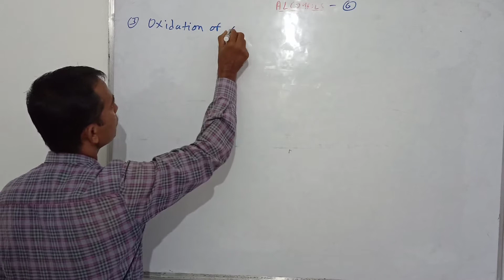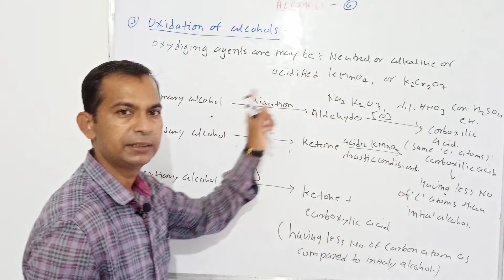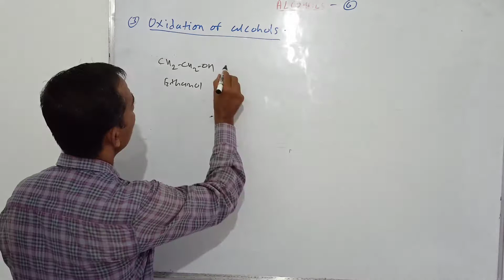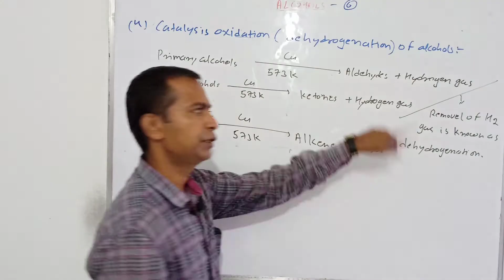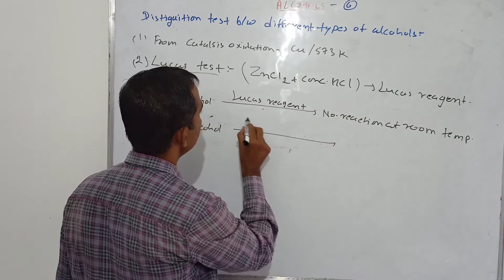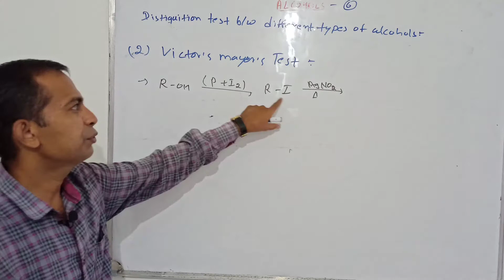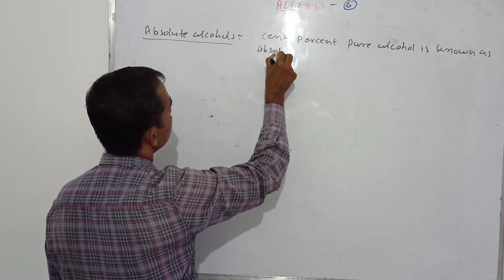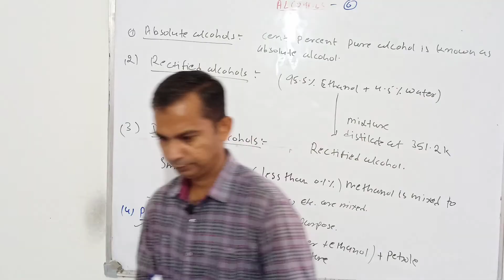Alcohols phenols and Ethers class 12 NCERT RBSE NEET JEE